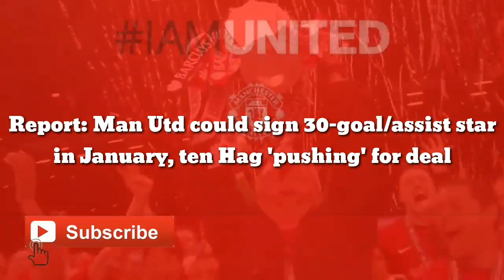Report: Man Utd finally sign 30-goal/assist star in January, ten Hag 'pushing' for deal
Report: Man Utd could sign 30-goal/assist star in January, ten Hag 'pushing' for deal

According to 90min, Manchester United could sign Cody Gakpo in January as PSV Eindhoven as prepared to cash-in on the forward this winter.

Erik ten Hag’s side are presently in the process of terminating the contract of Cristiano Ronaldo following his unsavoury interview with Piers Morgan. This could force them to enter the transfer market for another forward and 90min claims that ten Hag has been ‘pushing’ the club’s hierarchy to sign Gakpo for several weeks.

The Dutchman came close to leaving PSV during the summer transfer window. Manchester United were one of the clubs interested in acquiring his services but ran out of budget after signing Antony from Ajax.

They could now return for him in January and 90min says that PSV are ready to cash-in on their star man this winter. Gakpo recently admitted that it would be an honour to play for them.

Gakpo has been in exemplary form for PSV this campaign. He has scored 13 goals and provided 17 assists from only 24 outings. The Dutchman recently said that he could seek a move next season, but a mid-season departure could be on the cards if PSV receive a substantial offer.

United are capable of making such a transfer bid. They paid over the odds to sign Antony from Ajax before the summer transfer deadline and could easily make another big-money bid to prise away Gakpo. The 23-year-old could prove to be a better signing than Antony for the Mancunian giants.

Gakpo favours the left wing at PSV but can also showcase his skills from the right flank or as a striker. His versatility should put him in good stead to make the starting line-up regularly under manager Erik ten Hag. He would provide much-needed lift for Manchester United in their bid for a top-four finish this season.

United’s main headache in Gakpo’s pursuit could be PSV’s price tag. Their sporting director Marcel Brands recently confirmed that they wanted £43.5 million in the summer but United did not make an official bid. Ten Hag’s side should be braced to pay much more for the in-form winger.